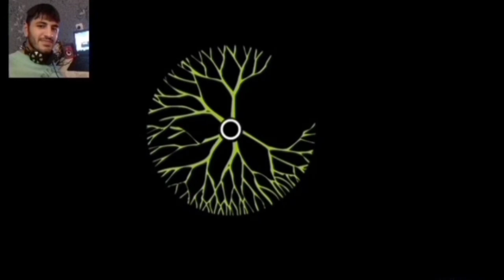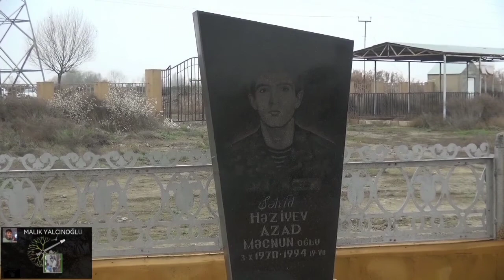Neftçala rayonu Tatarməhlə kəndi.İgid əskər Azad Faiqoğlu belə qarşılandı.